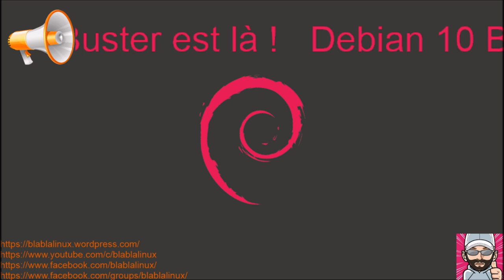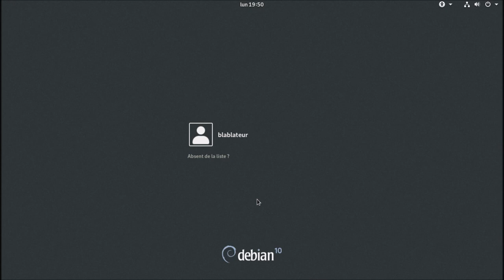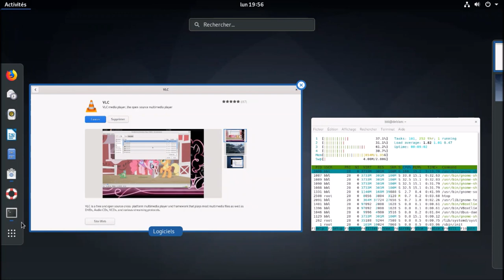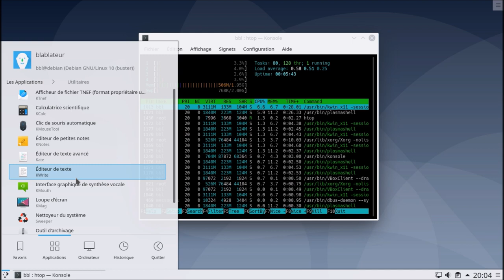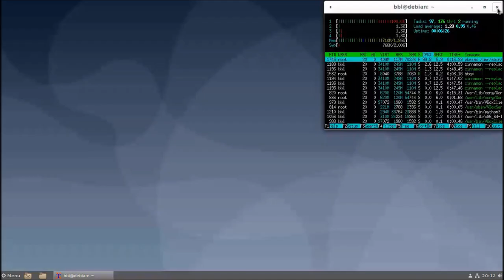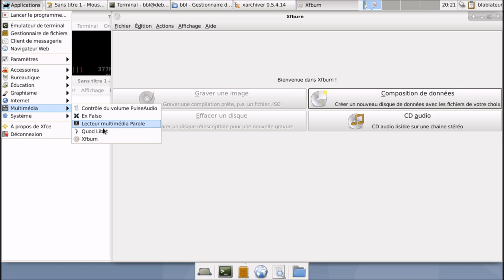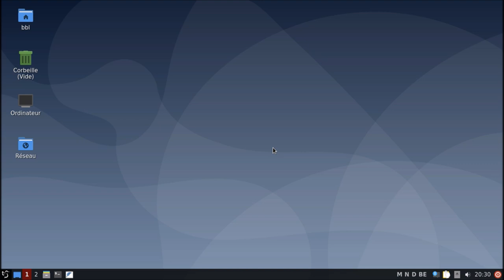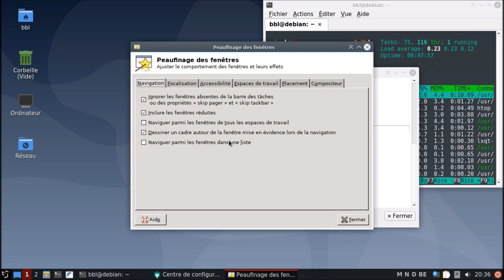Nouveautés de Debian 10 | ARTICLE DE BLOG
Merci, et à bientôt ailleurs 🤙

LIEN UTILE

TIMELINE

00:30 : Les nouveautés ;
10:22 : GNOME ;
18:35 : KDE Plasma ;
24:07 : Cinnamon ;
30:55 : MATE ;
33:46 : Xfce ;
37:42 : LXDE ;
42:40 LXQt ;